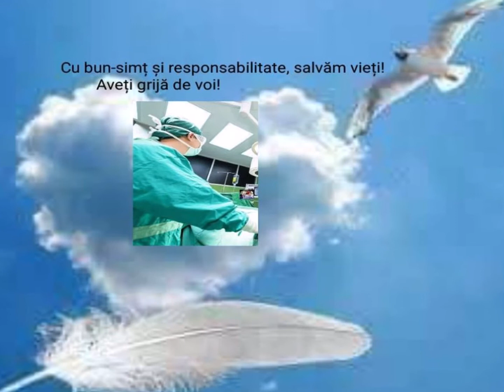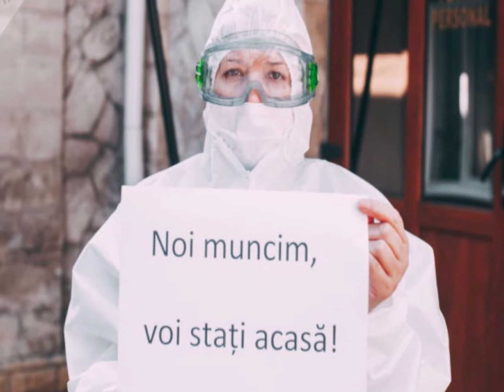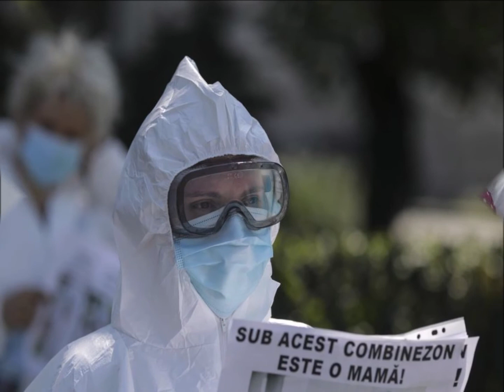CINE-I SALVEAZĂ PE EROI?-Smiley feat. Cabron